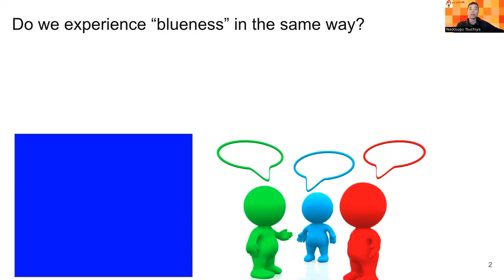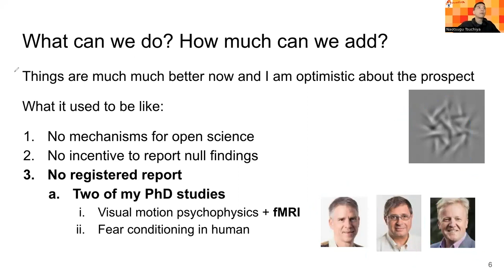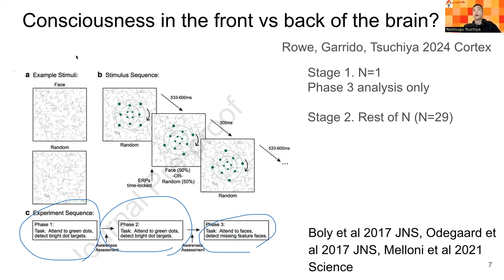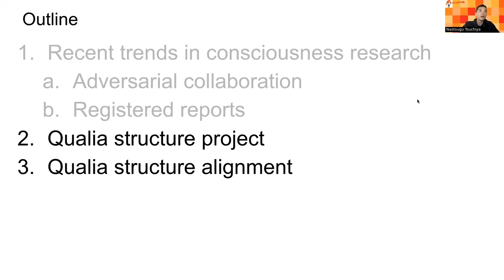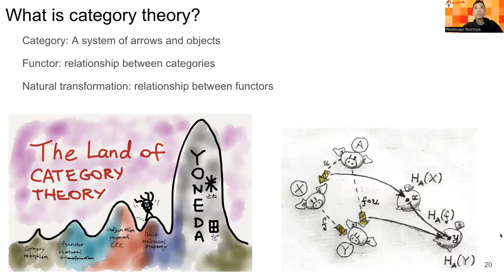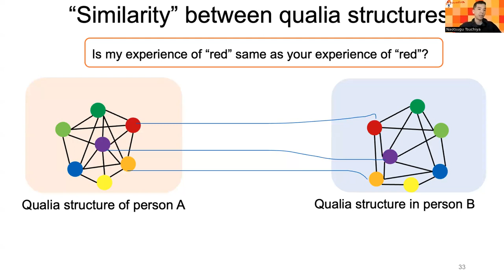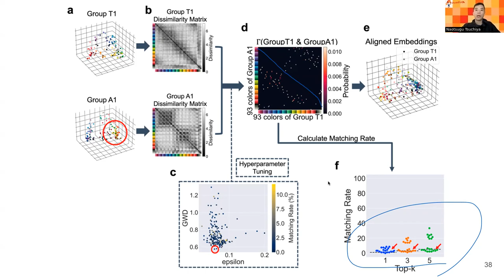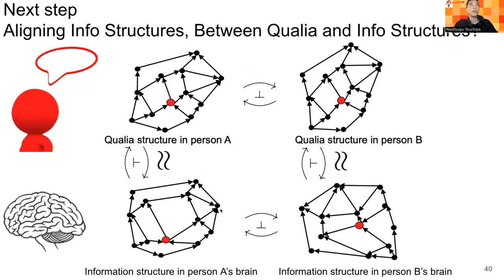Nao Tsuchiya - Qualia Structure [MESEC WinterSchool 2024]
Nao Tsuchiya's keynote at the 2024 Winter School of the Mediterranean Society of Consciousness Science (MESEC) about registered reports, adversarial collaborations, and qualia structure.

Included topics: registered reports, adversarial collaborations, quantifying qualia, qualia structure, qualia structure alignment, qualia structure of colors, qualia structure summer school

For more information about MESEC see: mesec.co